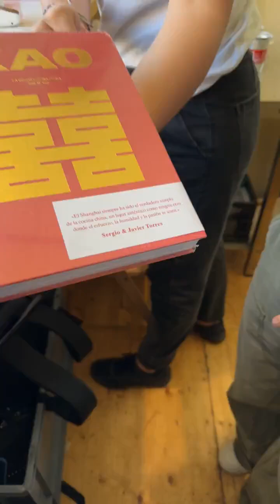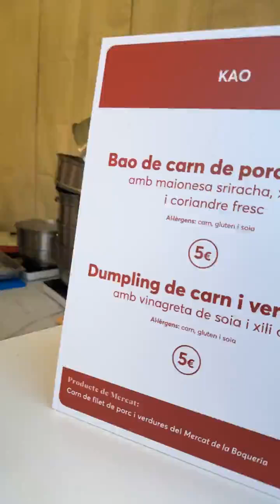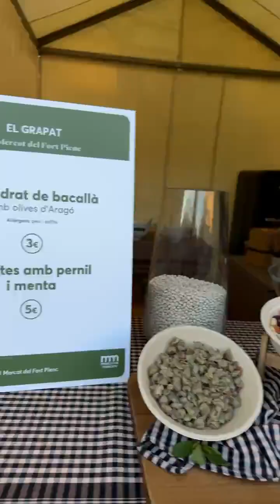Connexió Mercats - Sofia Coll - Comerciants i restauradors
🎤 La @sofiiacoll va entrevistar a alguns dels comerciants i restauradors de mercats que van participar a Mercat de Mercats!

☺️ Mira tot el que van portar!

👉🏻 Segueix-nos a Instagram: @mercatsbcn
👉🏻 Fes m'agrada a Facebook: @mercatsbcn
👉🏻 Segueix-nos a X: @mercatsbcn